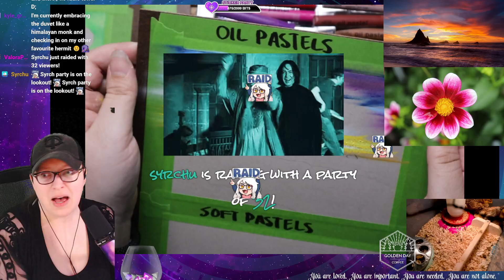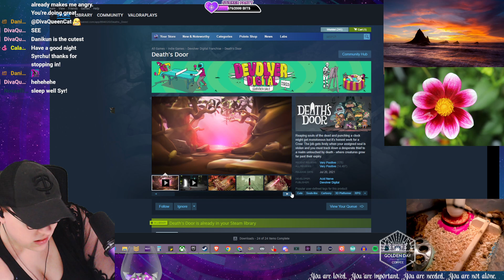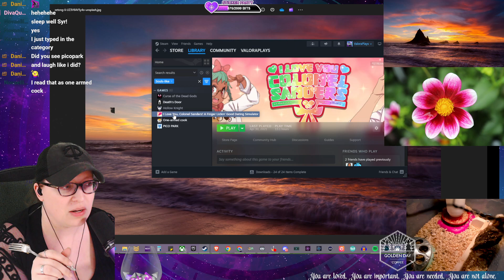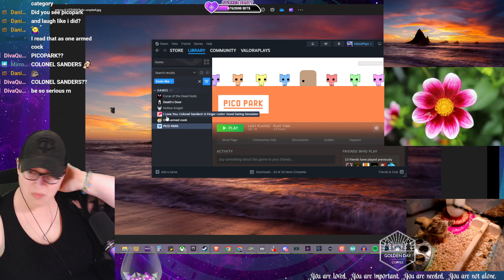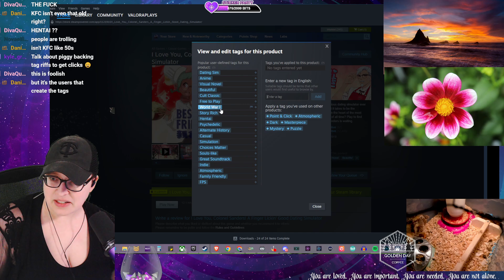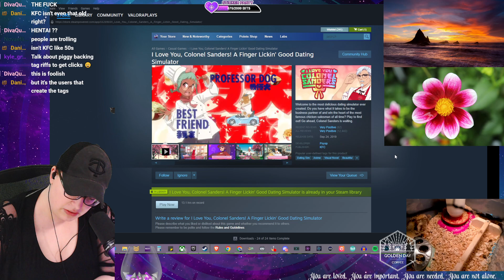KOU Laytu Gahn Dennis 6